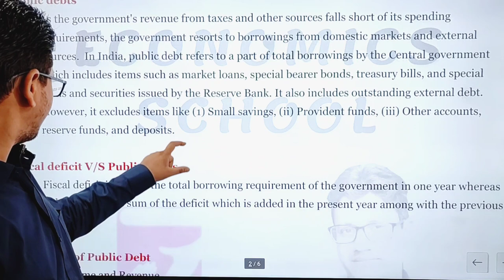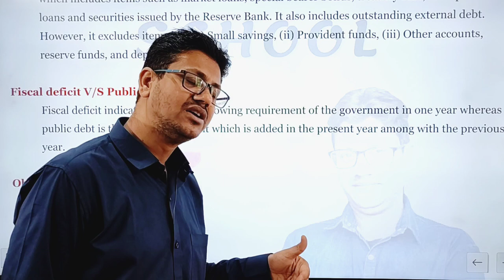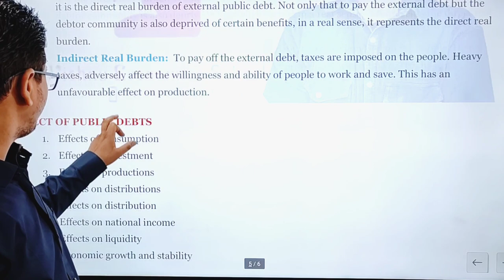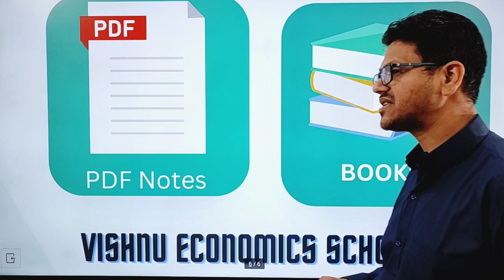#40 | Public Debt and its Management | UGC NET Economics | Vishnu Sir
DEMO
ENGLISH MEDIUM